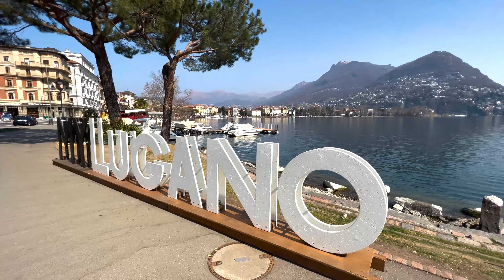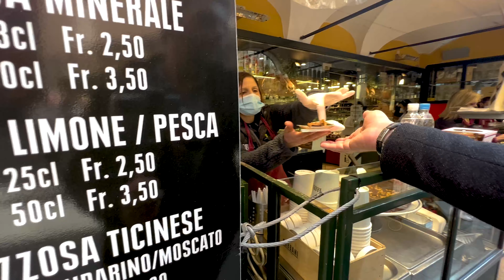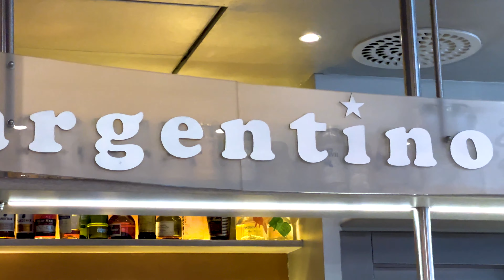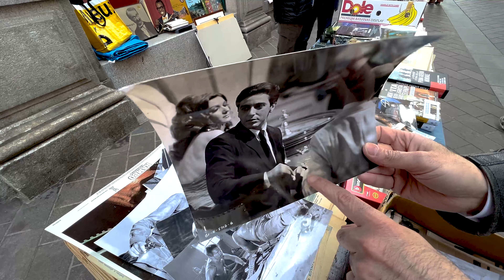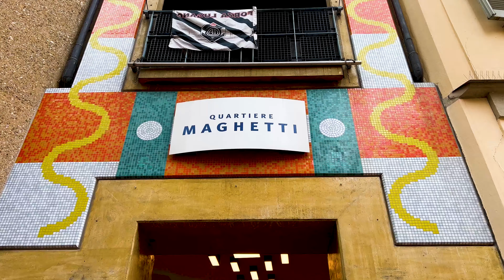Michelle Hunziker a Lugano - Andiamo a mangiare i piatti preferiti delle Star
Visitando la bellissima *Lugano*, vi portiamo ad assaggiare i piatti preferiti di *Michelle Hunziker* raccontandovi storie e curiosità su di lei, sulla sua città e i sui suoi piatti preferiti!!!

Non dimenticate di scaricare il nostro tour della città!!!

*Il nostro Set:*

*Attrezzatura Tecnica:*
Iphone 13 pro 256gb
Cover Iphone con protezione ottiche
Rode Videomicro
Rode SC7 Cavo schermato
Apple adattatore
Microfoni wireless
Treppiede Vlog da viaggio
Specchietto per fotocamera
Power Bank
Fotocamera SONY ALPHA 7 III + FE 24-105
Caricabatterie compatibile Sony
Zaino Vlog
Hard Disk archiviazione

*Attrezzatura Travel:*
Smartwatch contapassi
Scarpe Skechers Arch Fit Paradyme
Scarpe Skechers Arch Fit Baxter Yoren
Set da viaggio
Set posate da viaggio

*FORMAT DEPOSITATO®*